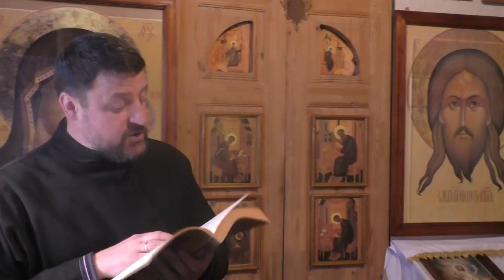Св.Иоанн Златоуст. Столько зла происходит от раздражения и гнева.